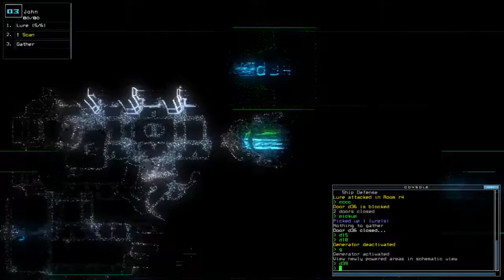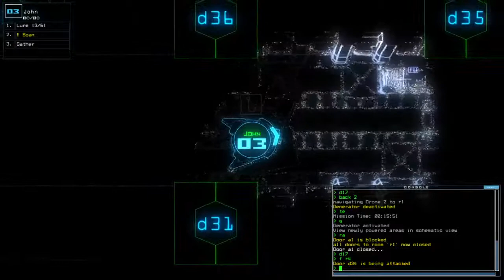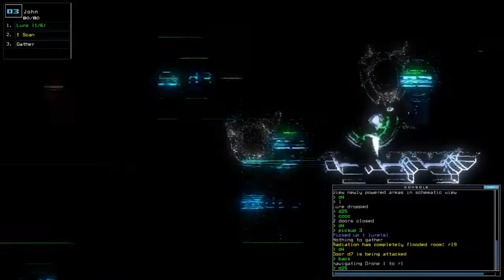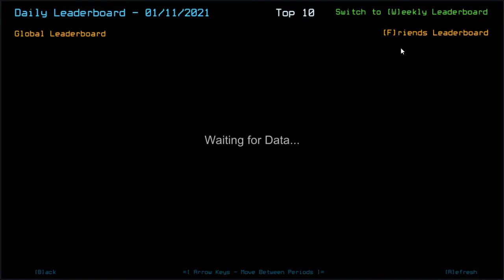Duskers Daily 11 Jan 2021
Heh. Four.